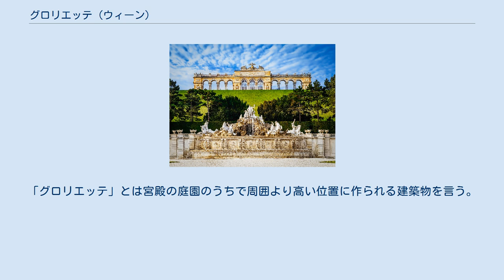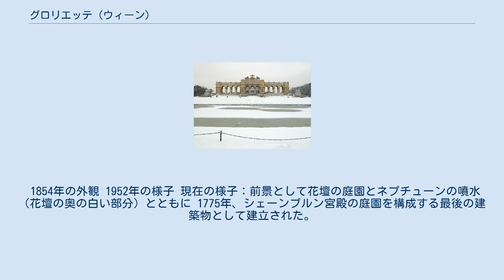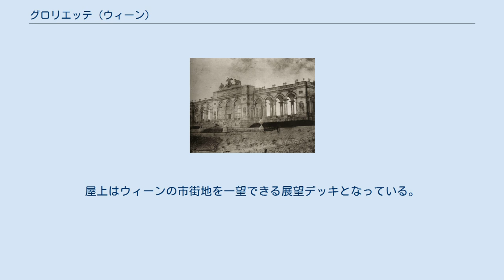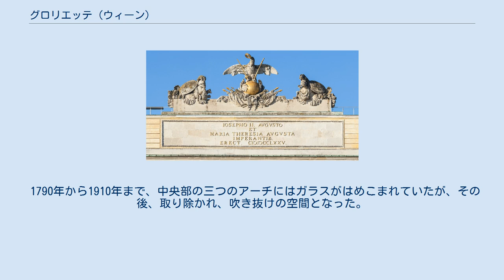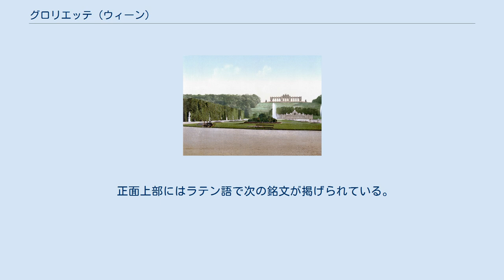グロリエッテ (ウィーン)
シェーンブルン宮殿の庭園の小高い丘に立つグロリエッテ 宮殿敷地内（地図の下が北）のグロリエッテの位置(数字の8)。
1・2・3が宮殿、6が庭園、26がクライネ・グロリエッテ ウィーンのシェーンブルン宮殿の庭園にあるグロリエッテ（Gloriette、12世紀のフランス語のgloire「小さな部屋」より）は数多ある「グロリエッテ」建築のうちでも最も規模が大きく、また、最も知名度の高い建築物である。
「グロリエッテ」とは宮殿の庭園のうちで周囲より高い位置に作られる建築物を言う。
 1775年に建立。
現在のウィーン市13区（ヒーツィング区）。
 建物の全長は84.3m、両脇の階段を入れると135.3m、幅14.6m、高さ25.95mとなっている。
 1854年の外観 1952年の様子 現在の様子：前景として花壇の庭園とネプチューンの噴水（花壇の奥の白い部分）とともに 1775年、シェーンブルン宮殿の庭園を構成する最後の建築物として建立された。
設計は建築家ヨハン・フェルディナント・ヘッツェンドルフ・フォン・ホーエンベルク(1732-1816)。
庭園の中でも最も人目を引く建物として、海抜241mの高さ（宮殿・庭園レベルからの高さ60m）から庭園を見下ろす「賛美の神殿」(Ruhmestempel)として設計された。
建立を決定したのは皇后マリア・テレジアで、「ノイゲボイデ宮殿（現在のウィーン市11区にある）のガレリーには石の円柱とコルニスがあるが、活用されていない。(…)それを解体し、シェーンブルン宮殿へ運ばせるように」との指示を出した。
ノイゲボイデ宮殿のガレリーと円柱は白色の硬い石で造られており、牛の頭部の彫刻やその他の装飾品も合わせて運び出されてグロリエッテに再利用された。
円柱やその他の大規模な石の工事を担当したのは石工職人バルトロメウス・ペタンとアントニウス・ポッツォの工房で、ライタベルク山の皇室直属の採石場から運ばれた。
 オーストリア皇帝フランツ・ヨーゼフ1世(位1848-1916)はグロリエッテを饗宴ホール、祝宴ホールとして利用し、その治世の晩年には朝食ルームとしても利用していた。
ホールはハプスブルク王朝支配の最後まで利用され、現在はカフェが入って営業している。
屋上はウィーンの市街地を一望できる展望デッキとなっている。
彫刻装飾品はヨハン・バプティスト・ハーゲナウアーによる。
第二次世界大戦の爆撃で深刻な損傷を被ったが、1947年には再建された。
1995年に改修工事が行われた。
 1790年から1910年まで、中央部の三つのアーチにはガラスがはめこまれていたが、その後、取り除かれ、吹き抜けの空間となった。
この点について後に議論が交わされ、建築サイドからの「時流に即した造形を」という要望が入れられ、1990年代の改修の際に、残された古い写真を参考にして歴史的様式により窓ガラスが再建され、1996年からはカフェが営業している。
 東の方角には「クライネ・グロリエッテ」（小さいグロリエッテ）がある。
 グロリエッテの銘文 グロリエッテからの眺望。
宮殿の奥にウィーンの市街地が広がり町を一望できる（右手奥は中心街のシュテファン大聖堂）。
 シェーンブルン宮殿のグロリエッテは、ハプスブルク家の「正義の戦争」としてのオーストリア継承戦争(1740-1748)と七年戦争(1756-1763)、及び、戦後の和平を記念して奉献されたものである。
 正面上部にはラテン語で次の銘文が掲げられている。
 年号の表記法は見慣れたローマ数字ではなく、ギリシャ語のΦ（フィー、ファイ）で1000を表す表記法に従っている。
古代ローマ時代には、1000をMではなくΦ(CIƆ)で、500をDではなく片割れのΦ(IƆ)で表記する古代ギリシャ風の慣行がまだ残っていたものであり、グロリエッテの銘文もこれを採用している。
 銘文で注目すべき文言はAVGVSTOとAVGVSTAで（それぞれ「皇帝」「皇后」の意味で用いられている）、神聖ローマ皇帝が古代ローマの初代皇帝アウグストゥス(AVGVSTVS)の系譜に連なっていることを意味している。
 パノラマ角度で見る庭園全体と奥の丘のグロリエッテ